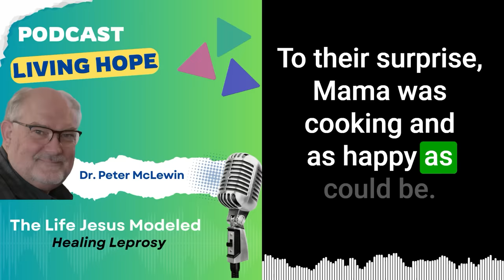Healing Leprosy Podcast | Luke 5:13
Learn that in the Bible, leprosy represents all incurable diseases. Learn how one brave leper left his cave to search for Jesus. With four words, Jesus changed the man's life and destiny. Learn that Jesus is willing to heal diseases, especially diseases thought to be incurable by doctors. Miraculous healings have led many doctors and medical professionals to believe that Jesus is real and has the power to heal. Learn to do all the miracles that Jesus said we can do.

2 Kings 5
Luke 4:27
Luke 5:12
1 John 3:8